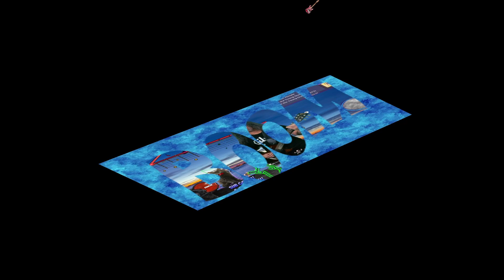Mott the Hoople - All the Young Dudes